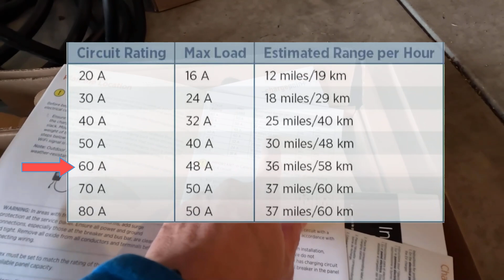Evinize Elektrikli Araç Şarjı nasıl takılır? Bütün Detaylarıyla Bu Videoda.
Elektrikli aracınız var, ve elektrikli şarj istasyonlarındaki kuyruklardan bıktıysanız bu video tam size göre. Elektrikli aracınızı, kendi evinizden ya da garajınızdan şarj edebilmek için neler yapmanız gerekiyor, adım adım bu videoda bulabilirsiniz.